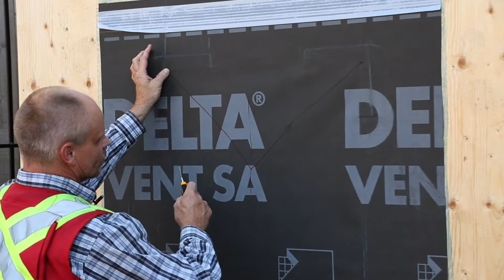DELTA®-VENT SA - Window Installation Details #2 (short)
Sequence 2: Installation of self-adhering air and water-resistive barrier DELTA®-VENT SA in cut-out method with DELTA®-FAS pre-fabricated window corners for a flanged window.

DELTA®-VENT SA is a premium self-adhesive water-resistive and air barrier. Highly vapor permeable, water-tight, and aggressively self-adhering. The only self-adhering WRB and air barrier with the security of a self-adhesive edge lap.
DELTA®-VENT SA eliminates leaks at fasteners and helps improve the performance of the building enclosure with increased air-tightness.
DELTA®-VENT SA not only passes, but also dramatically exceeds the most stringent requirements of the Air Barrier Association of America (ABAA) and of the National Building Code of Canada (NBC 2010) based on the results of ASTM E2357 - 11 Standard Test Method for Determining Air Leakage of Air Barrier Assemblies.
DELTA®-VENT SA is a three ply membrane. It has a printed top layer of spun-bonded polypropylene. The center is a vapor-permeable water-tight polymeric sheet. The adhesive is applied to the bottom layer of spun bonded polypropylene. This provides DELTA®-VENT SA with high tensile strength and reliable long term adhesion. DELTA®-VENT SA passes ASTM D 1970 Nail Sealability test for sealing around fasteners.